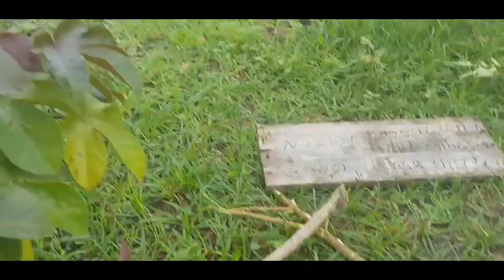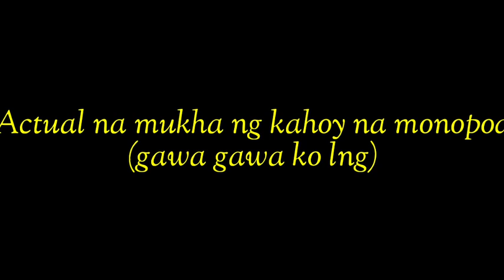Vlogger gawa sa sanga ng kahoy kanyang monopod |KaBukid TV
gumawa ako ng monopod gawa sa sanga ng kahoy kasi layo ng bahay tinamad na ako umuwe diskarte nalang ako para makapagvlog
 Diskarteng vlogg
Diskarteng KaBukid Tv
 # Monopodkahoy#KaBukidTV